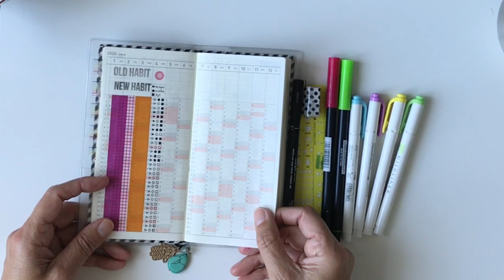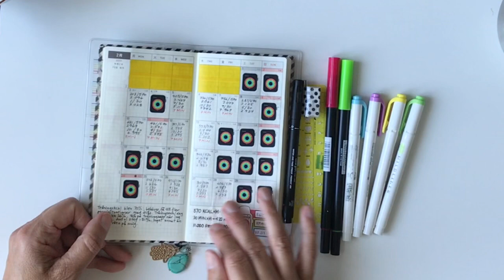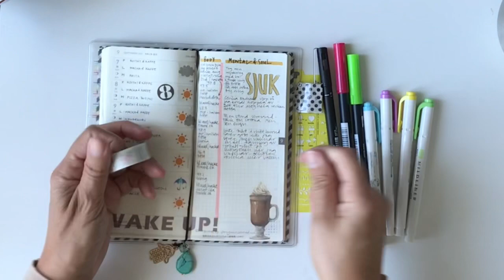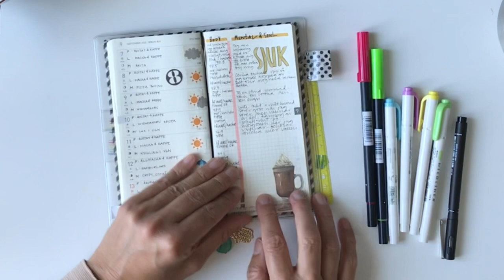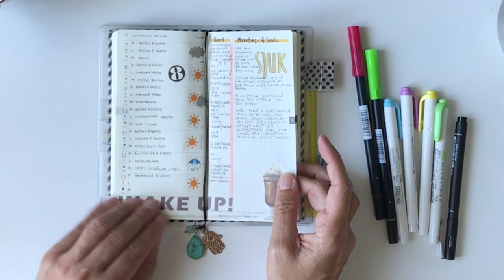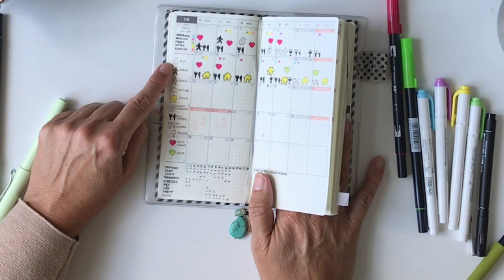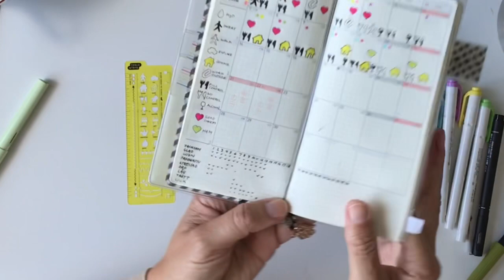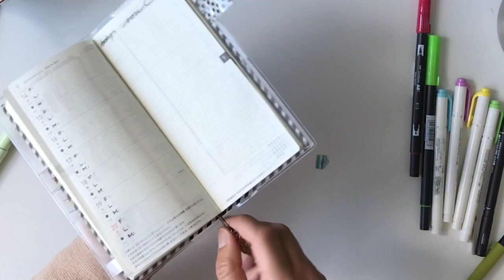Flip through and a plan with me I Hobonichi Weeks I Healthplanner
I use a hobonichi weeks bow tie from 2020
Pens from Tombox (tombow dual brush) and Fineliners

Stickers (applewatch) from Little Miss Fancy Plans